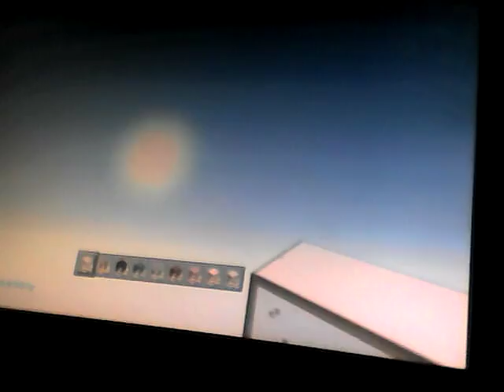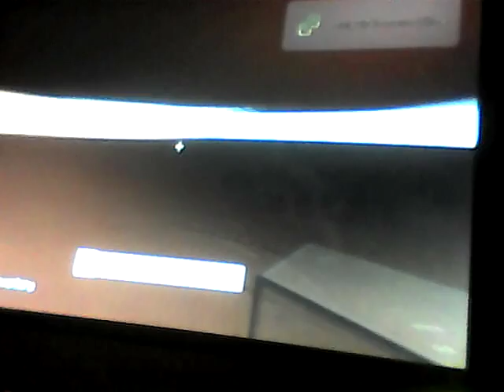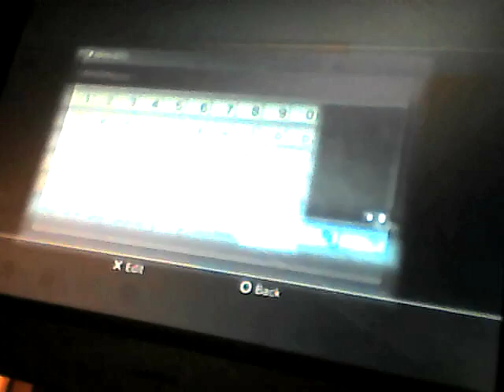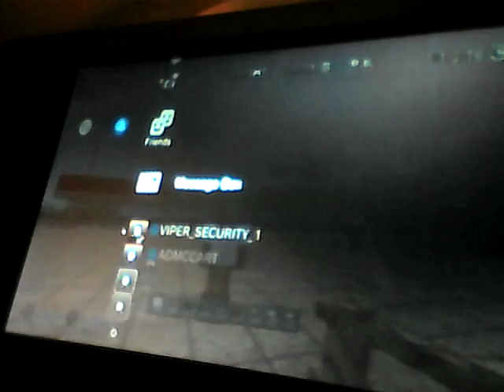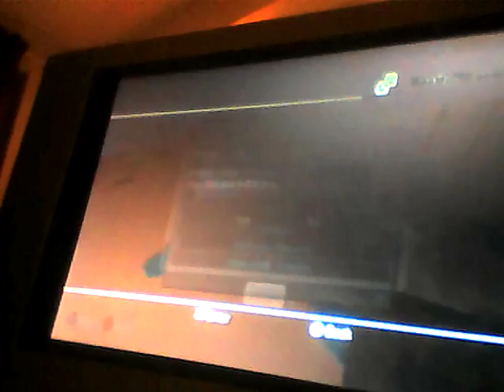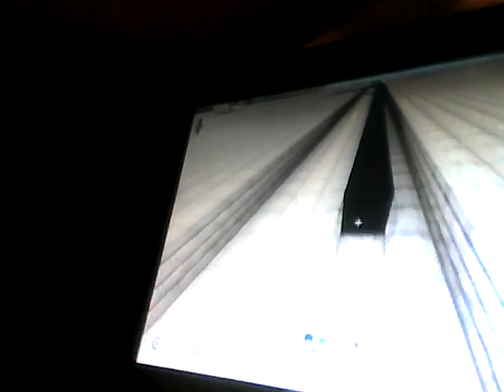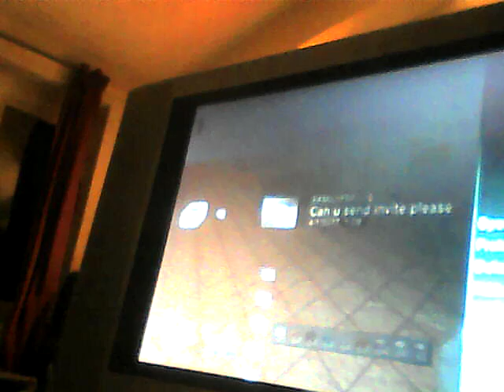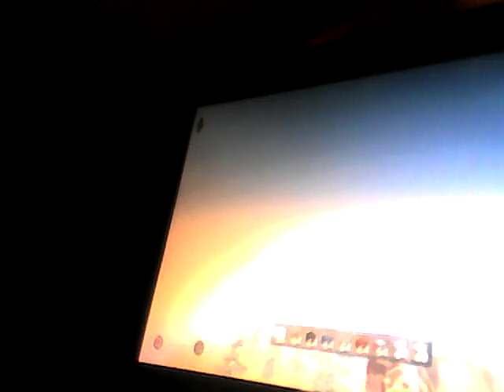January 3, 2017